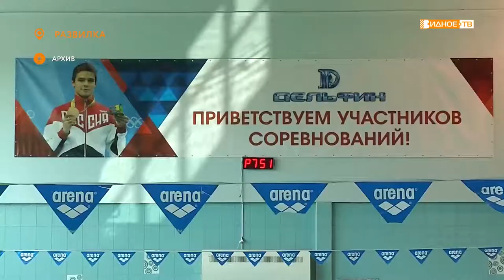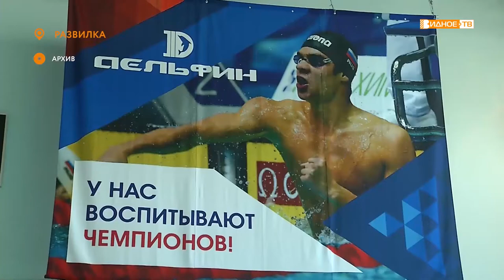КОРОТКАЯ ВОДА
Термин «короткая вода» профессиональные пловцы употребляют, говоря о 25-метровом бассейне. Соответственно «длинной водой» называют бассейны 50-метровые.

Уже несколько лет ведётся обсуждение строительства на территории Ленинского округа большого водного комплекса. Пока же наши чемпионы олимпийских игр и мировых первенств занимаются в спортивном центре «Дельфин».